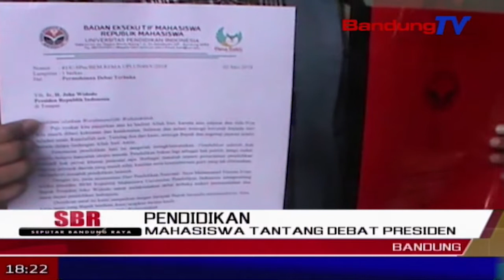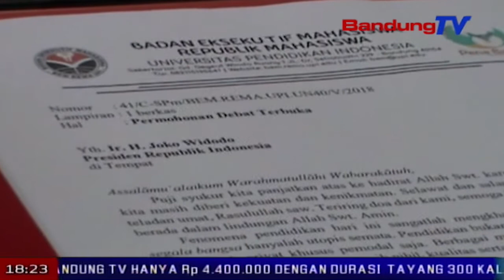Mahasiswa Tantang Debat Presiden | SBR | BANDUNG TV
SBR | BANDUNG TV | FARHAT MUMTAZ | Kecewa dengan kepemimpinan presiden Jokowi dalam hal dunia pendidikan, empat mahasiswa dari BEM UPI Bandung memberikan raport merah, dan menantang presiden berdebat. Tantangan tersebut dikirimkan dalam bentuk surat undangan, melalui kantor pos di kota Bandung.